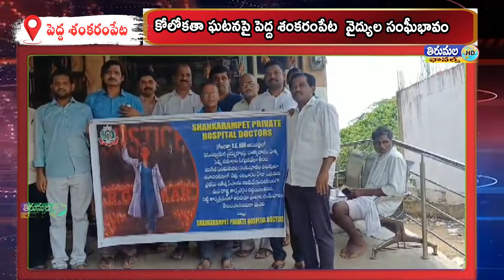కోలోకతా ఘటనపై పెద్ద శంకరంపేట వైద్యుల సంఘీభావం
కోల్ కతా లో  వైద్యురాలని అమానుషంగా లైంగికంగా దాడి చేసి హత్య చేసిన నేరస్థులను కఠినంగా శిక్ష విధించాలని పెద్ద శంకరంపేటలో  ప్రైవేట్ హాస్పిటల్ వైద్యులు ఇండియన్ మెడికల్ అసోసియేన్ కు మద్దతుగా నిరసన కార్యక్రమం చేపట్టారు